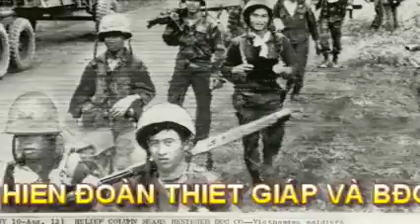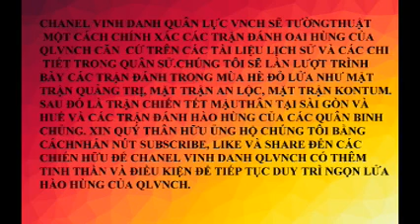CHIẾN ĐOÀN A TQLC VÀ TRẬN ĐỨC CƠ. P1- TRUNG ĐOÀN 32 CỘNG SẢN BẮC VIỆT BAO VÂY TRẠI ĐỨC CƠ.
- Ngày 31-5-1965, Tiểu Đoàn 952 việt cộng tấn chiếm quận lỵ Lệ Thanh, cách Đức Cơ 8 cây số về hướng Đông-Bắc.
- Ngày 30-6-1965, Trung Đoàn 32 CSBV được lệnh bao vây trại Đức Cơ với mục đích lôi cuốn và tiêu diệt viện binh trên Quốc Lộ 19. Do vị thế bất lợi vì nằm ngoài tầm yểm trợ pháo binh, trại đã bị hỏa lực CSBV khống chế ngay từ đầu.
- Ngày 4-8-1965 lúc 8 giờ sáng, Chuẩn Tướng Vĩnh Lộc, Tư Lệnh QK2 đã cho trực thăng vận Chiến Đoàn 2 Dù do Trung Tá Ngô Xuân Nghị làm Chiến Đoàn Trưởng vào Đức Cơ để giải tỏa áp lực địch. Chiến Đoàn 2 Dù gồm Tiểu Đoàn (TĐ) 3 Dù do Thiếu Tá Trương Kế Hưng và Tiểu Đoàn 8 Dù do Thiếu Tá Đào Văn Hùng làm Tiểu Đoàn Trưởng (TĐT). Cuộc đổ quân trực thăng vận xuống phi đạo dã chiến trước trại Đức Cơ hoàn tất lúc 16 giờ cùng ngày. Tình hình yên tĩnh trong đêm.
- Ngày 5-8-1965, Chiến Đoàn 2 Dù bắt đầu mở cuộc hành quân tảo thanh về phía Bắc của trại. Đến 15 giờ, Tiểu Đoàn 3 Dù bắt đầu chạm địch tại phía Nam đồi Chu Kram. Sau đó, các khu trục cơ Skyraider của Không Quân Việt Nam (KQVN) xuất hiện để oanh tạc và bắn phá các vùng tập trung quân của địch. Các trực thăng võ trang Mỹ cũng bay đến để yểm trợ TĐ3 Dù. Thiếu Tá TĐT/TĐ3 Dù bị thương nặng. TĐ8 Dù cũng bị chạm địch. Trong lúc yểm trợ tiếp cận, trực thăng võ trang Mỹ đã bắn lầm vào đội hình của Đại Đội (ĐĐ) 83 Dù, đang bố trí tại bìa rừng, khiến Trung Úy Lâm Đôn, ĐĐT bị thương nặng cùng với một số binh sĩ khác. Trung Úy Bùi Quyền, khóa 16 VBĐL, thuộc ĐĐ81 Dù, được tạm thời đưa sang chỉ huy ĐĐ83 Dù.
- Ngày 6-8-1965 lúc 2 giờ sáng, quân CSBV tấn công trại Đức Cơ tại hai hướng Tây và Tây-Nam. Pháo binh địch pháo xối xả vào trại. Trong khi bộ binh địch tấn công vào tuyến phòng thủ của TĐ3 Dù tại hướng Tây-Nam bên ngoài trại. Phi cơ C-47 từ Pleiku đã bay đến để thả hỏa châu soi sáng trận địa. Càng gần sáng, cuộc chạm súng thưa dần. Nhưng cường độ pháo kích của địch càng gia tăng. Đạn súng cối nổ gần như liên tục vào khu vực trại Đức Cơ, phi đạo và vào vị trí của hai Tiểu Đoàn Dù. Dưới hỏa lực phòng không quá mạnh, các phi cơ vận tải phải bay thật cao để tránh đạn, nên phần lớn dù tiếp tế đã bay lạc ra ngoài. Khiến thực phẩm và đạn dược ngày càng kham hiếm. Trại đã thành địa ngục dưới các cơn pháo dữ dội của quân CS.
- Ngày 9-8-1965 từ 7 giờ sáng, dưới sự yểm trợ hỏa lực mãnh liệt của các oanh tạc cơ Việt và Mỹ. TĐ5 Dù do Thiếu Tá Hồ Trung Hậu làm TĐT, được trực thăng vận đổ xuống đầu phi đạo của sân bay Đức Cơ, và tiến chiếm các vị trí trong khu vực phía Bắc trại. Sau đó liên lạc được với hai Tiểu Đoàn 3 và 8 Dù.